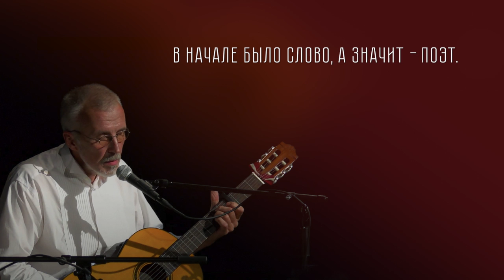МНЕ НЕЧЕГО СКАЗАТЬ И Я ПОЮ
Мне нечего сказать
И я пою.
Петь это тоже
Пасть в бою.

Пасть ежедневно
По несколько раз.
Не пою за себя —
Пою за нас.

Мне нечего сказать
И я молчу,
Как винтовку гитару
Прижав к плечу.

О чем говорить —
Слова все в крови.
Живыми остались
Лишь стихи.

Гимн — это слишком:
Попроще пой.
О первой мировой
И о второй.

Слагать о третей
Начал я.
Не выбираю слова —
Слова выбирают меня.

Нет слов поболтать —
Я стал немым.
Стихи под пером —
Они лишь не дым.

И молчу я стихами —
Сквозь них мне свет.
Без стихов ни Псалтыри,
Ни Евангелия нет.

Войной оголенный,
До стихов я раздет.
В начале было Слово,
А значит — Поэт.

Мне нечего сказать
И я молчу,
Как винтовку гитару
Прижав к плечу.

Припев:
Войной оголенный,
А значит — Поэт.

Каспарс Димитерс
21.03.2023